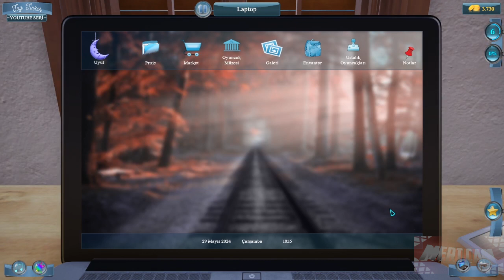TOY TİNKER SİMULATOR #4 TÜRKÇE GAMEPLAY YORUMSUZ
Toy Tinker Simulator oyunun 4. bölümü ile karşınızdayım. Oyunun konusu Hiç oyuncak tamircisi olmak istedin mi? İşte eşsiz bir fırsat! Oyuncakları tamir et ve kendi oyuncak müzelerini aç!